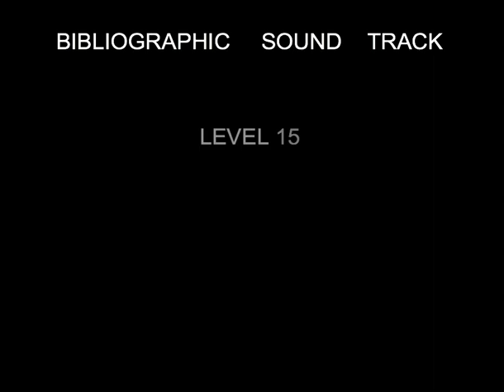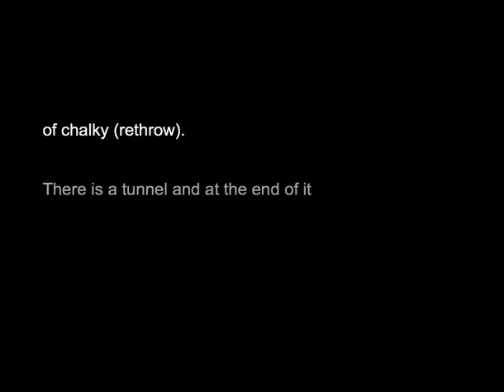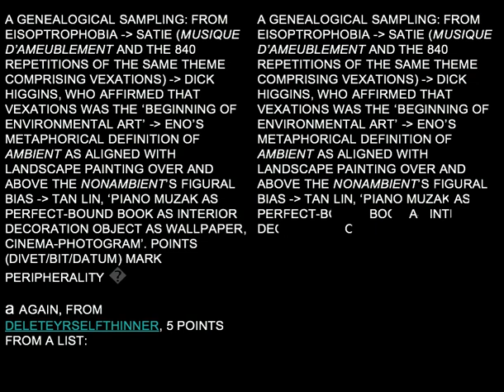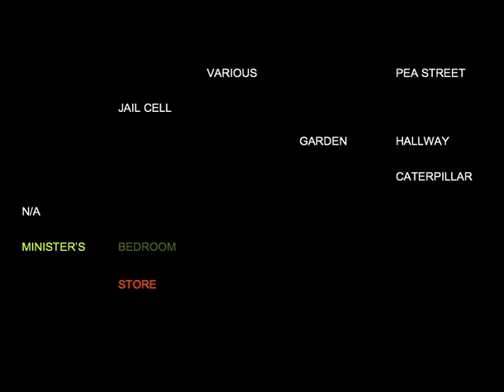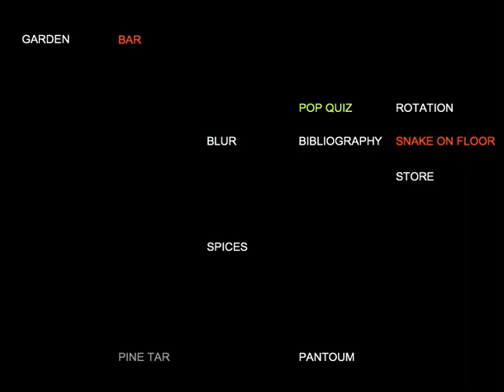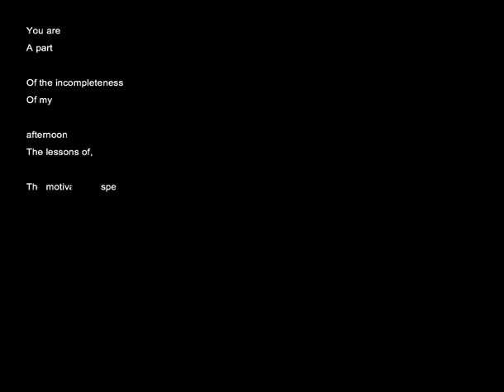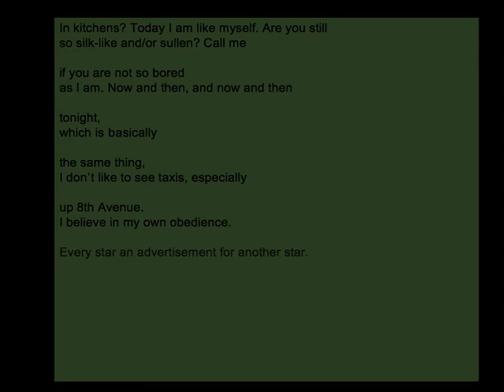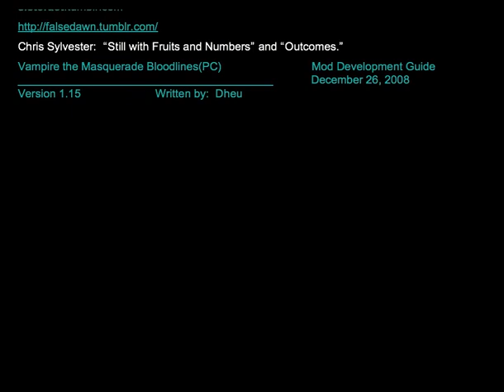Bibliographic Sound Track, Tan Lin